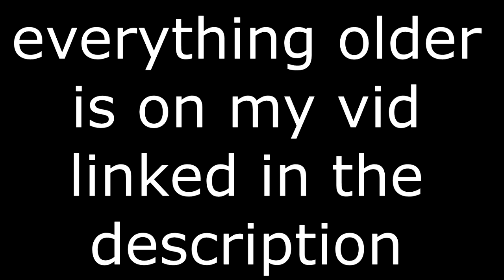Bizarre Blox (JOJO BLOX) All new arrow and chest spawn locations